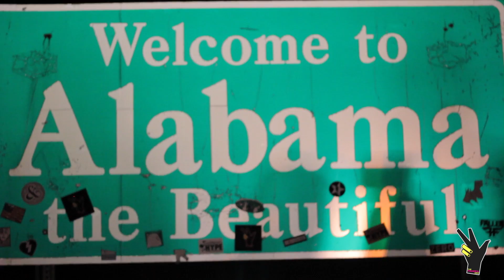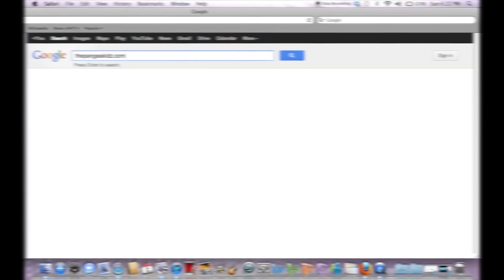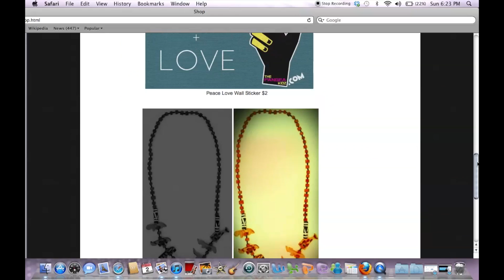Pangea College Tour